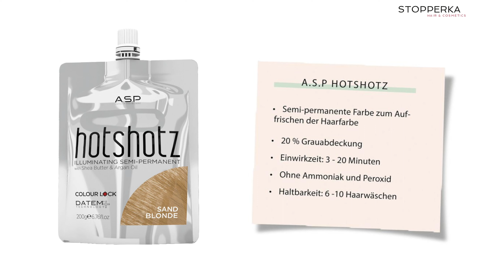Farbauffrischung Haare | A.S.P Hotshotz OHNE Ammoniak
Du möchtest Deine Haarfarbe schonend auffrischen oder veredeln? Dann ist A.S.P Hotshotz Dein Produkt!

Die besonders pflegende, semi-permanente Farbe ist gleichzusetzen mit einem Conditioner, der Farbpigmente enthält. Die Haltbarkeit beträgt 6 bis 10 Haarwäschen.
Einfache Anwendung! Einfach auftragen, kein Mischen!

- OHNE Ammoniak
- Intensive Leuchtkraft für natürliches oder gefärbtes Haar
- Einwirkzeit: 3 - 20 Minuten
- 20 % Grauabdeckung
- unglaublich pflegend (Shea Butter + Arganöl)
- Von @ASPExpertHaircare

00:00 Start
00:02 Vorher
00:15 Feine Highlights mit Blondierung
00:25 Ausspülen der Blondierung
00:35 Hotshotz Sand Blonde wird aufgetragen
00:47 Hotshotz wird ausgespült
01:36 Fertiges Ergebnis